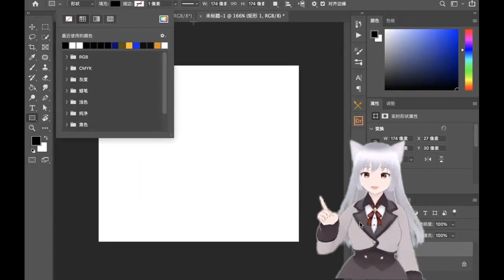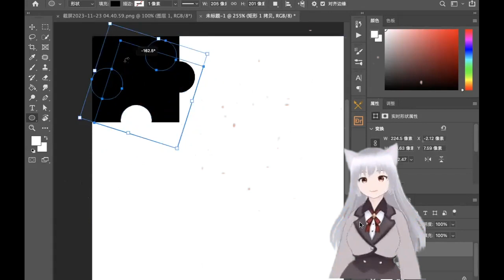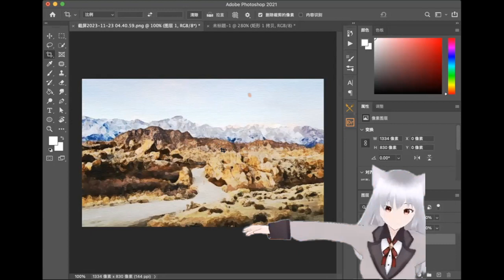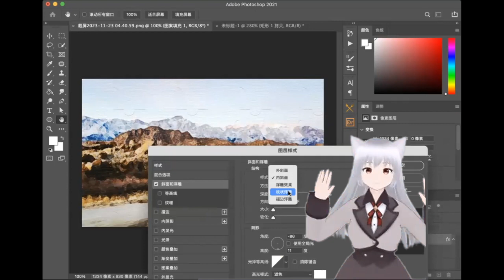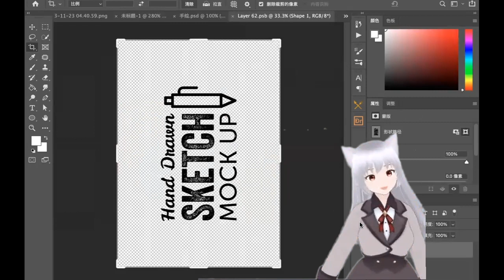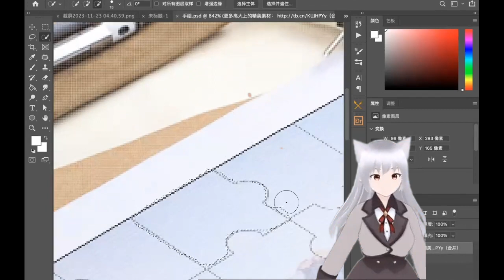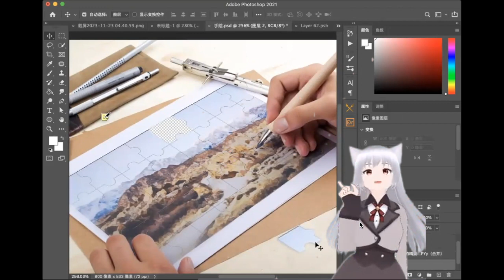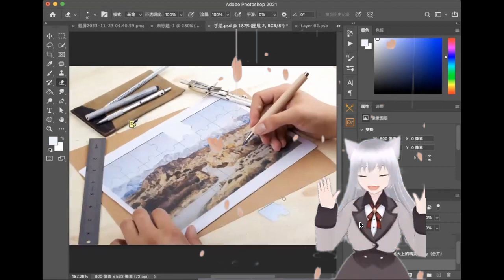「咸鱼平面」制作拼图效果